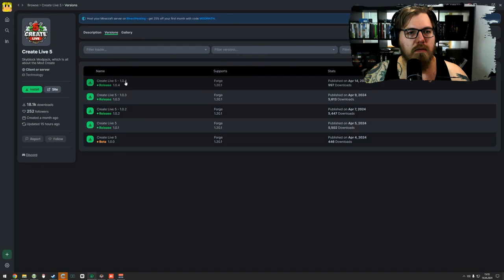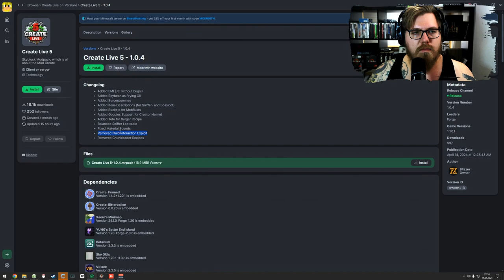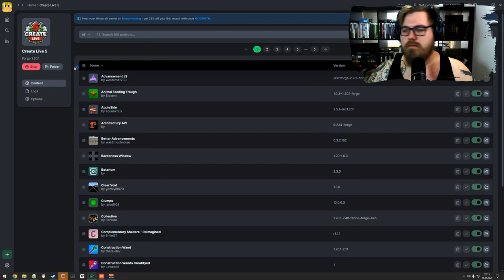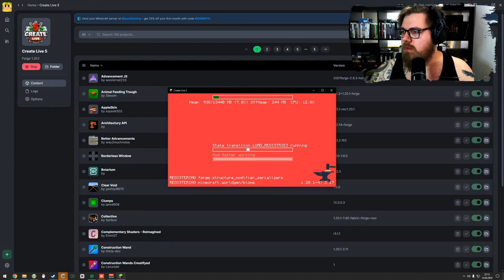Minecraft | Create Modpack | Milch und Tiere